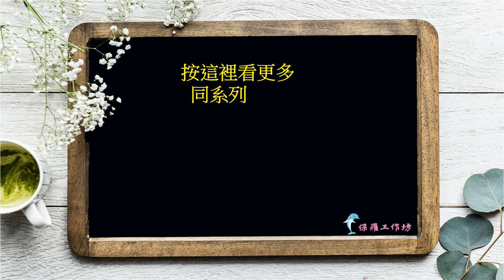《今仔日五月十三號兮元氣早頓》